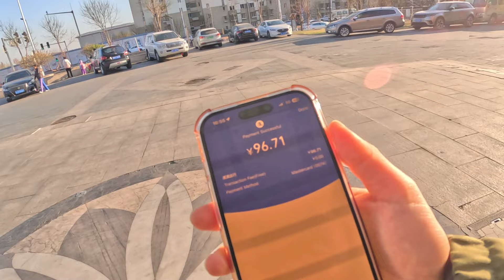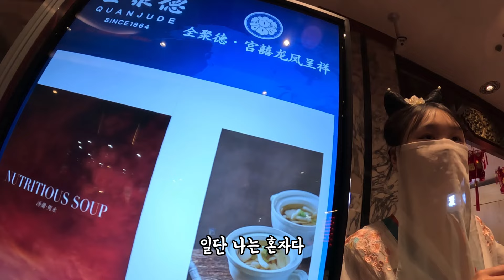🇨🇳 중국 스탑오버 당일여행 | 왕푸징거리 | 전취덕 베이징카오야 | 베이징덕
00:00 Intro
00:10 디디택시 탑승
03:03 천안문광장?
03:50 왕푸징거리
05:52 왕푸징 전취덕
07:46 전취덕 메뉴
09:01 전취덕 베이징카오야
09:48 베이징카오야 먹기
11:35 오리 머리..?
14:18 호텔로 돌아가는 택시
14:23 Fuyong Yulong Hotel
14:50 Epilogue